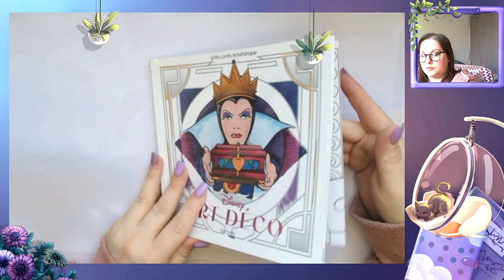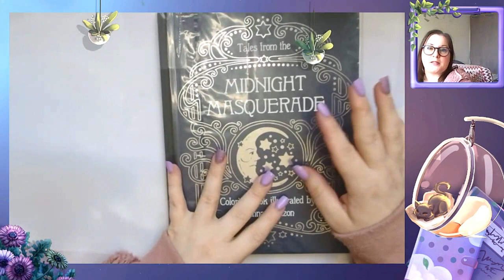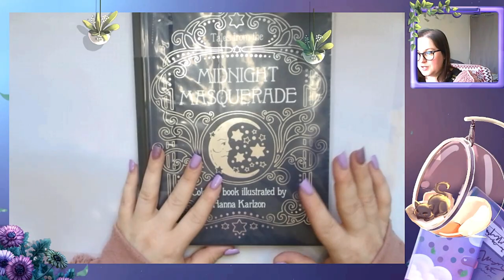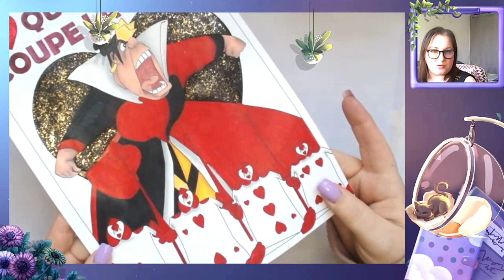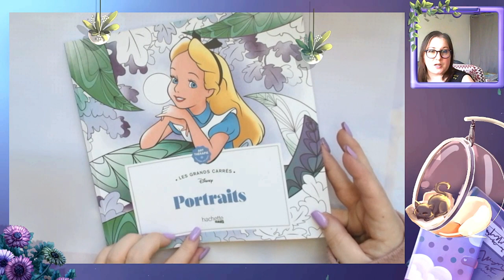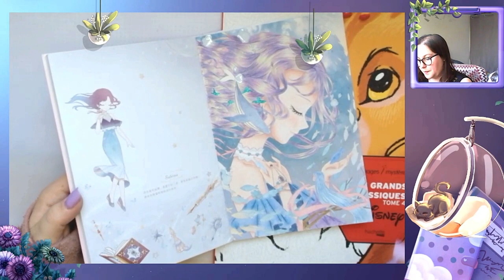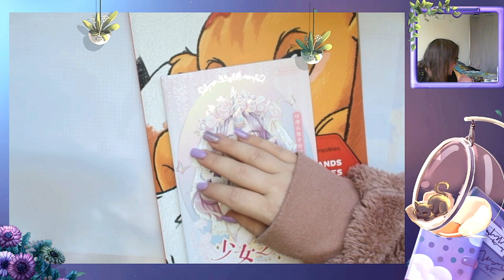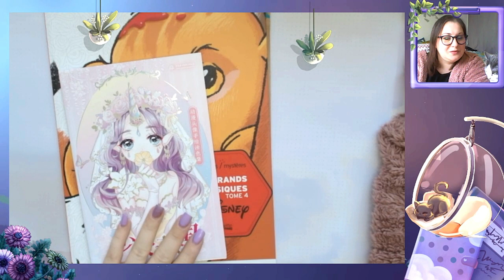Colos terminés mai en featuring avec @khillycut lol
Je vous retrouve aujourd'hui pour vous présenter mes colos terminés du mois de Mai 2023 avec en fond la douce voix de @khillycut car j'étais en lurk sur son live twitch bref je suis po une pro sinon ça se saurait.

Matériels présentés :

💦 carré portraits
💦 carré art déco
💦 midnight mascarade
💦 poke postal
💦 Bloc messages
💦 Chefs d'œuvre
💦 grand carré portraits

             ʕ•̫͡•ʕ•̫͡•ʔ•̫͡•ʔ•̫͡•ʕ•̫͡•ʔ•̫͡•ʕ•̫͡•ʕ•̫͡•ʔ•̫͡•ʔ•̫͡•ʕ•̫͡•ʔ•̫͡•ʔ

Vinted : vbanb

Valérie 😘